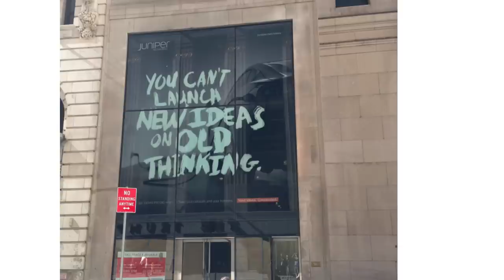Mad Men is dead -- the power of ethical and digital advertising | Heimo Hammer | TEDxKlagenfurt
This talk was given at a local TEDx event, produced independently of the TED Conferences. Heimo Hammer is a man who was involved in the Digital Age before the market was. In his talk he gives great insights of how communication works and which advantages and dangers it brings. Additionally he presents a great way of how to still control your life and the Cyber World we are tied to.

The marketing mastermind and digital advertising pioneer is founder of “kraftwerk”. One of Austria’s biggest and most successful creative agencies, which is focused on digital marketing. Heimo graduated from WU Vienna University of Economics and Business with specializations in marketing, advertising, and information technologies. After graduating, he started to work as an assistant professor in marketing at his alma mater. Thereafter he soon conquered the corporate world and worked for several international companies (e.g. Siemens, Dr. Puttner and Bates), before launching his company in 1990. Additionally, he is lecturing at FH Wiener Neustadt, Campus02 Graz, and IMC – University of Applied Sciences in Krems.